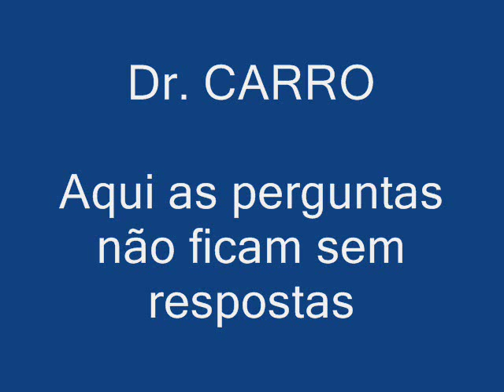Dr CARRO Local numero câmbio Corolla Filder Toyota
Siga nosso Instagram Local numero chassi Corolla e Filder Toyota

ATENÇÃO